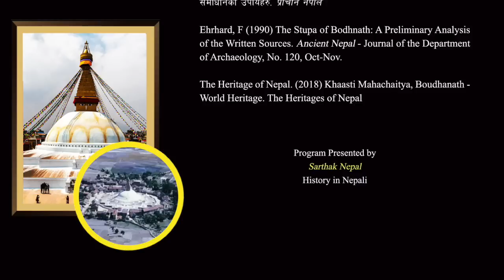GH 95|| बौद्ध स्तुपा कस्ले र कहिले बन्यो ? || Who built Bouddhanath Stupa ?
Boudha Stupa is situated 8 kilometers northeastern side of Central Kathmandu and universally known as Boudha or Boudhanath, is also called Jharung Khashor. The first stupa at Boudhanath was built sometime around 540 BS, and it is believed that the Stupa was constructed by King Manadev...

नेपाल तथा विश्व इतिहासका ज्ञानवर्धक सही तथ्यलाइ उजागार गर्ने उद्धेश्य लिएर नेपाली भाषामा नै यो कार्यक्रम तयार गरिएको छ । इतिहासमा एम. ए. पास गरिसकेका युवाहरूको समूहबाट यो "History in Nepali" युट्युव च्यानलको निर्माण भएकोले सहि सामाग्रीहरु प्रसारण हुने कुरामा विश्वस्त गराउन चाहान्छौं । यो कार्यक्रम इतिहासका विधार्थीहरू, इतिहासमा अनुसन्धान गर्नुहुने व्यक्तित्वहरु, लोकसेवा आयोग तथा सेवा आयोगको तयारी र इतिहास जान्न चाहना राख्ने सम्पूर्ण आम मानिसहरुका लागि पनि कोषे ढुंगा सावित हुने कुरामा विश्वास दिलाउन चाहान्छौं ।